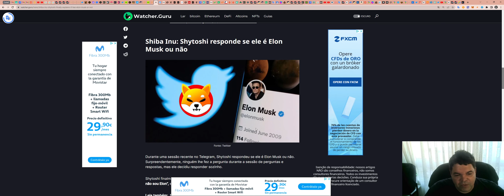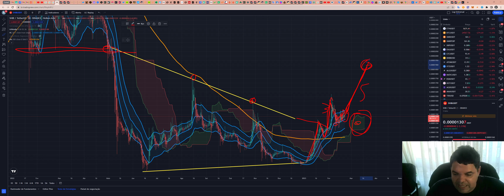SHIBA INU (SHIB) - Análise de hoje, 21/02/2023!